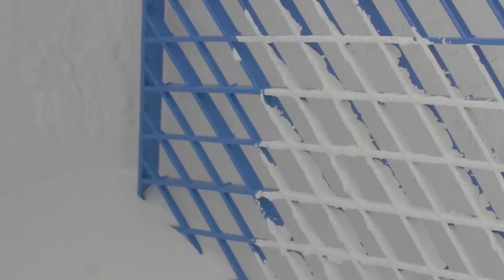Farbgestaltung Gehring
Maler mit Rundum-Service – Tradition seit 1911
Malermeister Michael Gehring in Nürtingen

Unser kompetenter Meisterbetrieb bietet Ihnen einen umfassenden und fachkundigen Service. Bei uns erhalten Sie alle Leistungen aus einer Hand – das Leistungsangebot umfasst:

Maler- & Tapezierarbeiten
Lackierarbeiten
Fassadengestaltung
Trockenbau
Bodenbelagsarbeiten

Seit über 100 Jahren stehen wir für Zuverlässigkeit und Qualität –wir arbeiten einwandfrei, staubarm und fristgerecht. Rufen Sie uns unter 07022 / 502347 an und wir beraten Sie ausführlich. Das erfahrene Team von Malermeister Michael Gehring steht Ihnen mit Rat und Tat zur Seite. Wir finden für jeden Kunden die passende Lösung. Denn Ihre Zufriedenheit steht im Fokus unseres Handwerks.

Übrigens: Wir bieten einen Rundum-Service mit Möbelrücken und Reinigungsarbeiten für einen reibungslosen Ablauf der Malerarbeiten. Hier packt der Chef persönlich mit an!